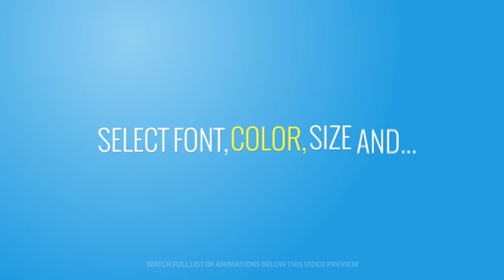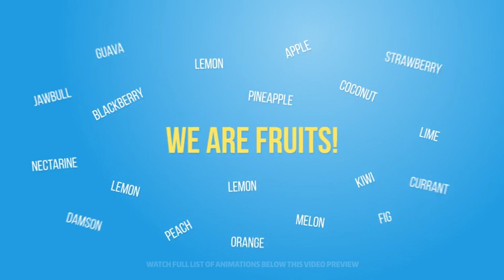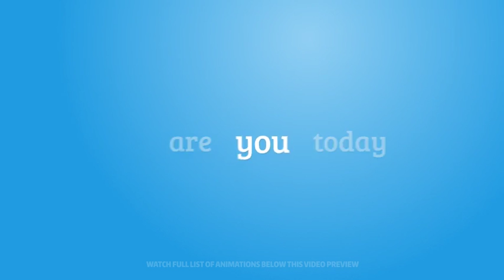110 Text Animations After Effects Template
Features

1920×1080 25FPS
Works with After Effects version CS5 and above
Documentation and videotutorials are included
No plugins required
Music in preview is no included